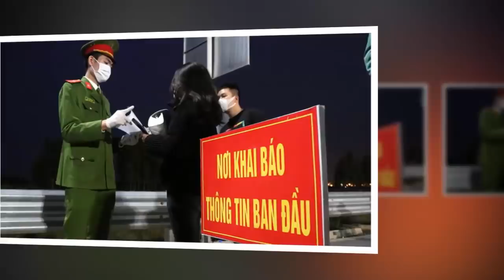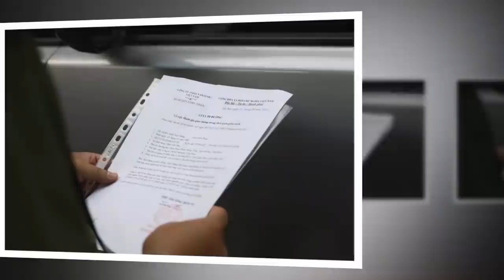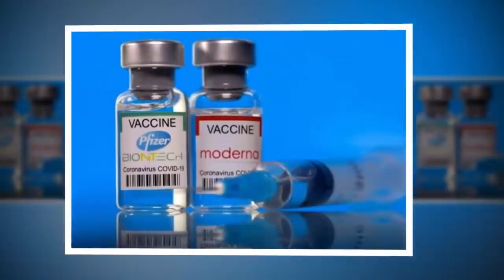Tin khẩn VIỆT NAM mới nhất 4/06/2024//Tin nóng Việt Nam Mới Nhất Hôm Nay | Tin Nóng Đất Việt